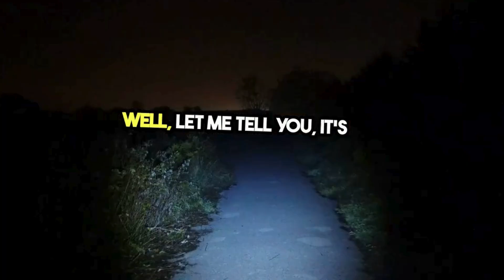Unbelievable Power of Dog's Nose!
A Dog’s Sense of Smell is Incredible. A dog's sense of smell is up to 100,000 times more acute than a human's. This is why they're so good at sniffing out everything from food to lost people!